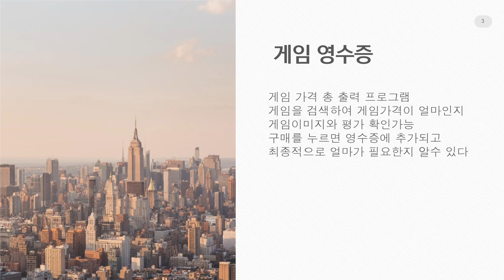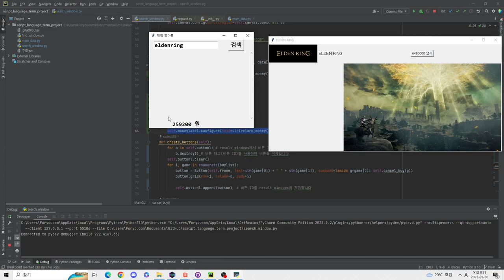TU Korea Game 2023-1 스크립트언어-2019180002-중간발표